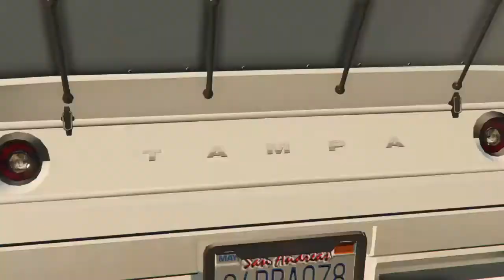Grand Theft Auto V - I Want To Drive My Car's Without Any Wheel's Too, HAHAHA, LOL 😃👍.